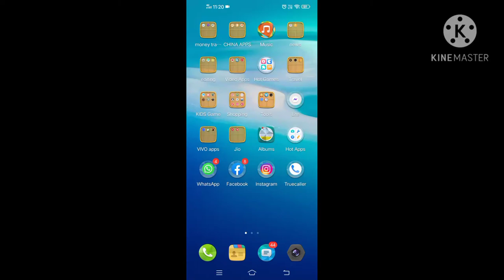Death park 2 officialy released 😱😱😱😱